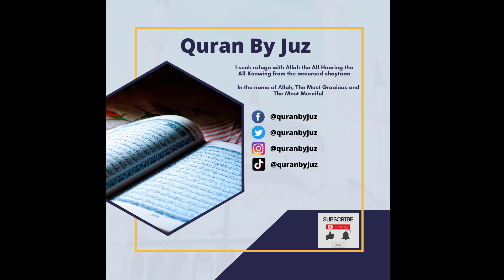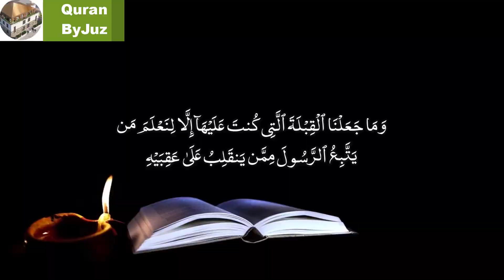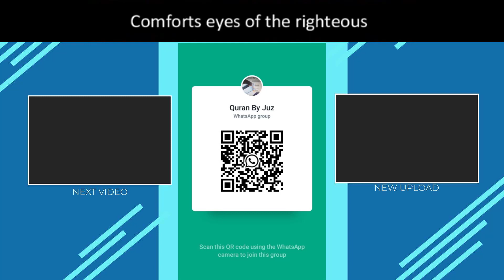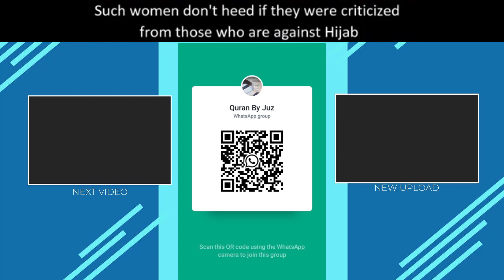Quran Evidence 2-3 Hadith Rejector Reject Hadiths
Quran Evidence 1 Hadith Rejector Reject Hadiths | Quran By Juz
Full credit given to Muhammad Ali @TheMuslimLantern
It was narrated from Abu Hurairah that the Messenger of Allah (ﷺ) said:
“Islam began as something strange and will go back to being strange, so glad tidings to the strangers.’”

Want a share in the reward? Why not translate this video (or any other) into your language by following the

Chapters:
00:00

Imam Mahmood Fawzy Khattab is a graduate of Jamia Al - Azhar in Egypt and a well-known hafidh of the Quran who memorised the words of Allah from an early age. He currently resides in the UK and is of Egyptian origin.

Assalamu Alaikum Wa Rahmatullah, peace be upon you all. If you have benefitted then please do share and support our works. By you sharing and liking the video you will also get the reward In sha Allah